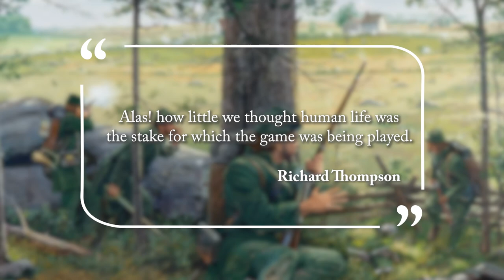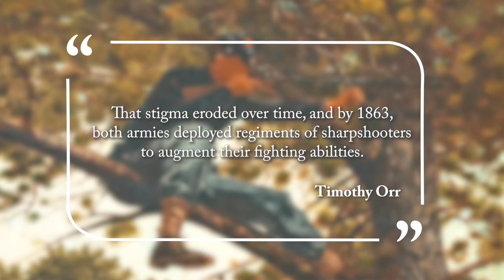Sharpshooters at Gettysburg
Sharpshooters were a distinct group of soldiers during the American Civil War who dressed, fought, and reflected on their experiences differently from other soldiers. In this video, CWI Fellow Brandon Neely '23 takes a short walk through Gettysburg's famous Wheat Field to outline some of these differences and invite you to this summer's Civil War Institute Summer Conference.

More information about the CWI's summer Conference can be found